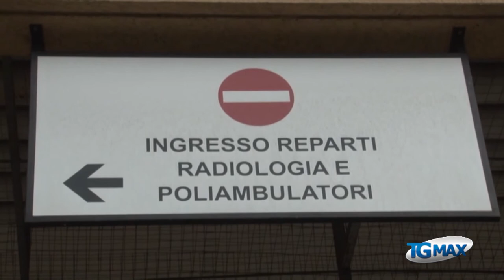Ospedale Pescara al limite, chiede stop ricoveri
Coronavirus: l’ospedale di Pescara è al limite e chiede ufficialmente alla regione lo stop temporaneo ai ricoveri di pazienti affetti da covid-19